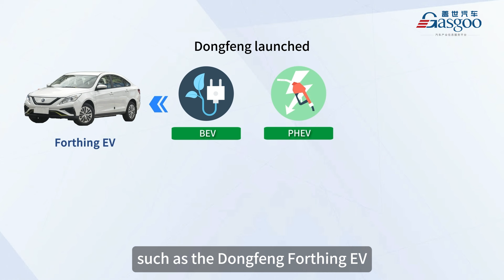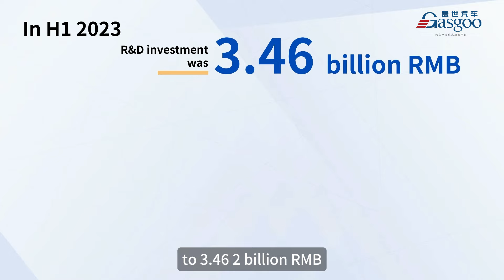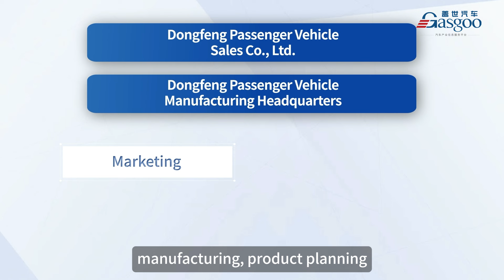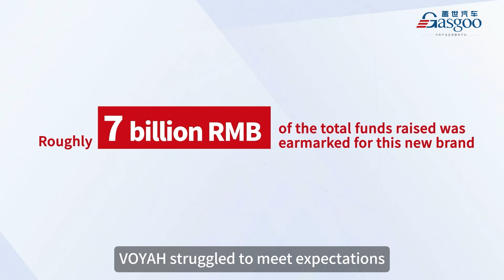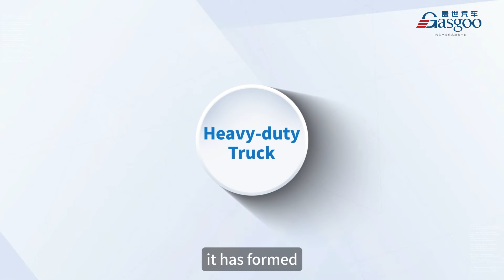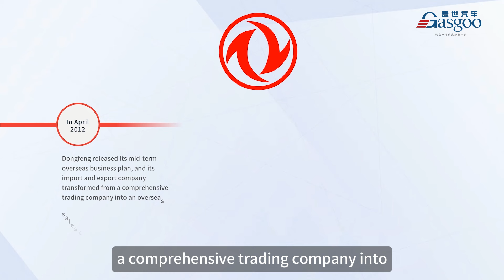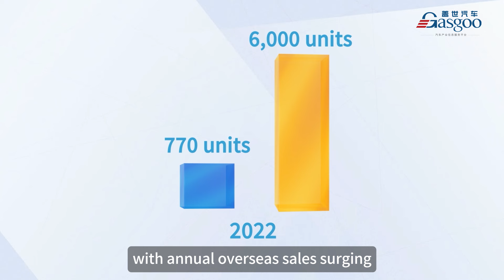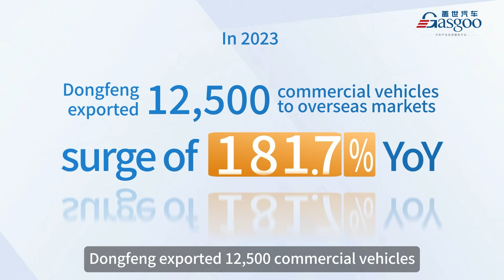Wheels of Change (3): the Story of Dongfeng Motor (EP1)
Wheels of Changes: Stories of Chinese Auto Giants is a brand new video program by Gasgoo that records the vicissitude of major automakers in China from different perspectives.

BYD, Changan Auto, Dongfeng Motor ... stay in tune for the ins and outs of these China Brands.